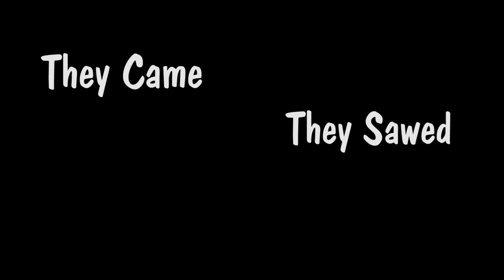Payback's A Birch Demo Trailer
In Payback’s a Birch, play as a giant tree hungry for revenge against the evil lumberjack corporation that is destroying your home forest. You will be unstoppable with the might of the tree titan Fungustus at your disposal! However, watch your back, because a lot of enemies can be overwhelming. Think quickly and move quicker if you want to avenge your family and your homeland, because if there’s anything the lumberjacks hate more than trees, its bad-ass trees.